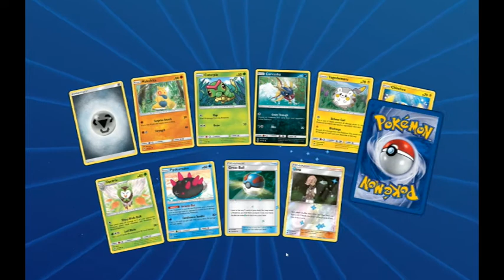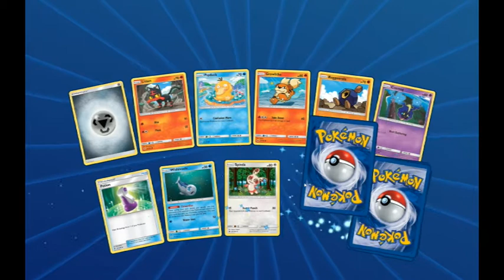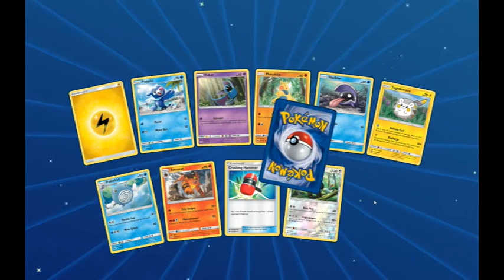Pokemon Pack Opening Online. 50 Subscriber special update! CHANCE TO WIN !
My Pokemon TCG Screen Name:
Burudoza